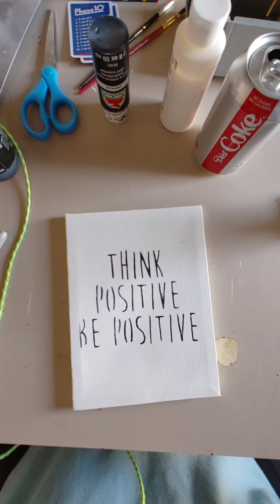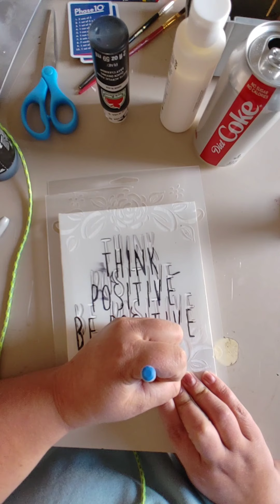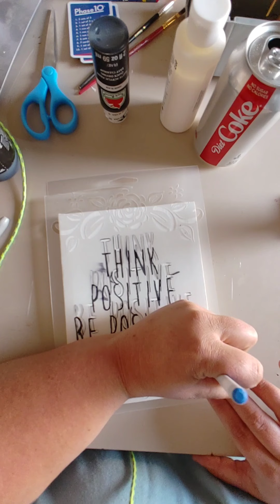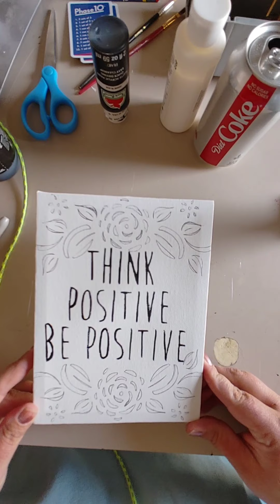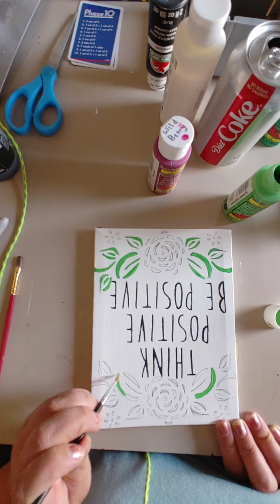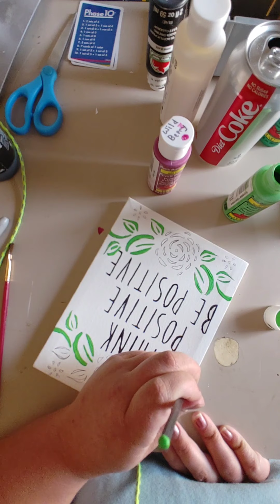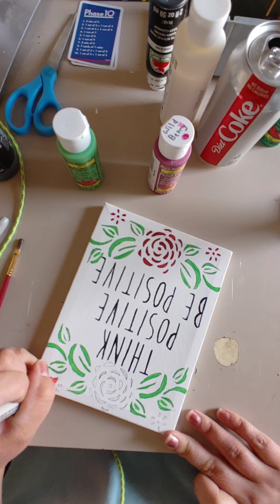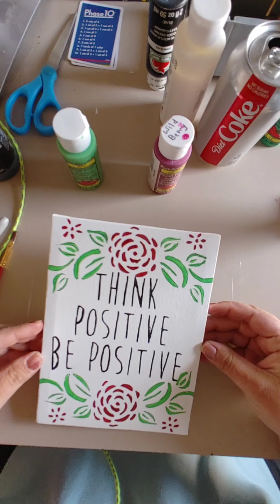Uplifting Stencil Art